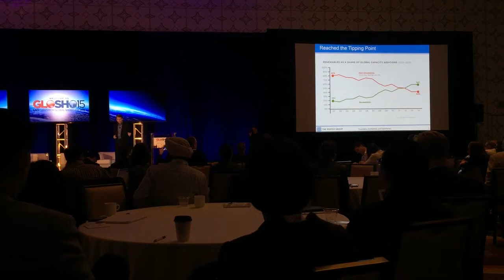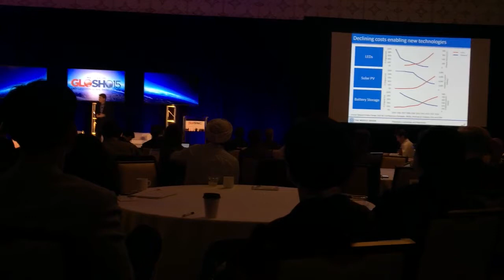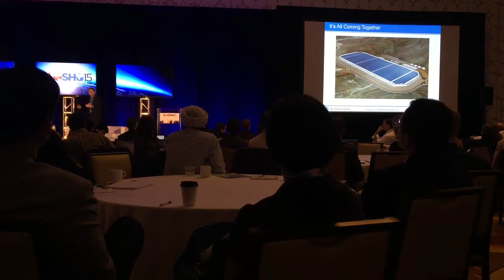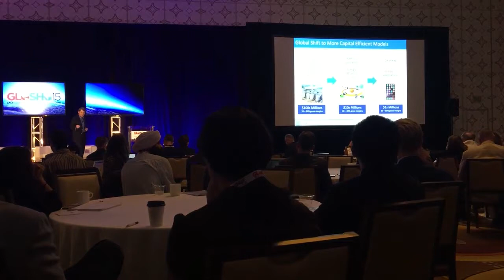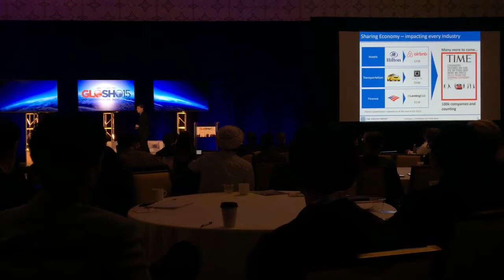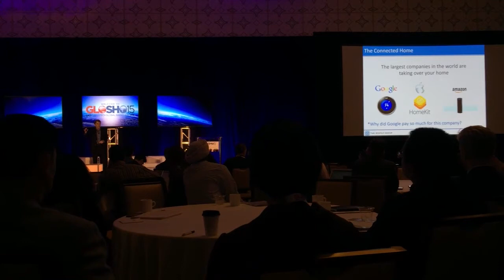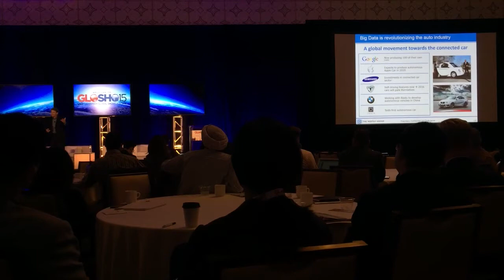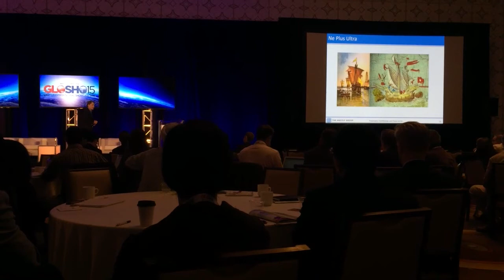Steve Westly's Inspirational Keynote Speech at GloSho 2015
CleanTech Revolution is on its way and Steve Westly gives you the numbers!